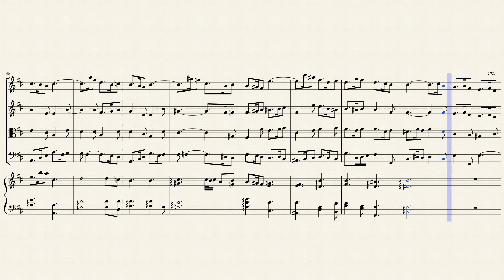Chorale: "Herr, gib, daß ich dein Ehre" (BWV 107 No 7) for Harp & Strings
Was willst du dich betrüben (Why do you want to distress yourself), BWV 107, is a church cantata by Johann Sebastian Bach. He composed it in Leipzig for the seventh Sunday after Trinity and first performed it on 23 July 1724. The chorale cantata is based on the unchanged words of Johann Heermann's chorale in seven stanzas Was willst du dich betrüben (1630).

The cantata is based on Johann Heermann's hymn in seven stanzas, "Was willst du dich betrüben" (1630), which is focused on trust in God, even when facing adversaries including the devil. Trust in God is also a theme of the Gospel. The chorales in Heermann's 1630 publication Devoti musica cordis (Music of a devoted heart), which also included "Herzliebster Jesu, was hast du verbrochen", the first chorale in Bach's St Matthew Passion, have been described as "the first in which the correct and elegant versification of Opitz was applied to religious subjects, … distinguished by great depth and tenderness of feeling, by an intense love of the Saviour, and earnest but not self-conscious humility".

Although originally scored for three vocal soloists (soprano, tenor, and bass), a four-part choir, corno da caccia, two flauti traversi, two oboes d'amore, two violins, viola and basso continuo, I created this arrangement for Concert (Pedal) Harp & Strings (2 Violins, Viola & Cello).